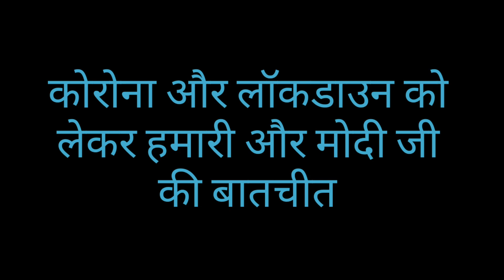Lockdown with Modi ji|social|funny video|respect u Modi ji|Pinky Singh